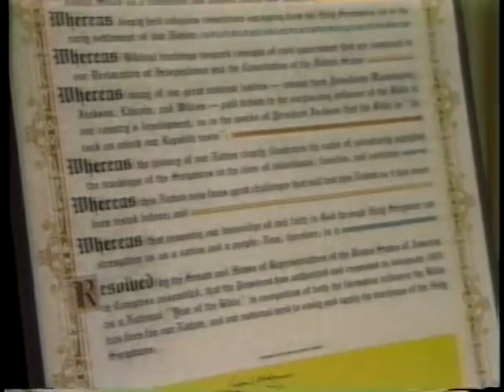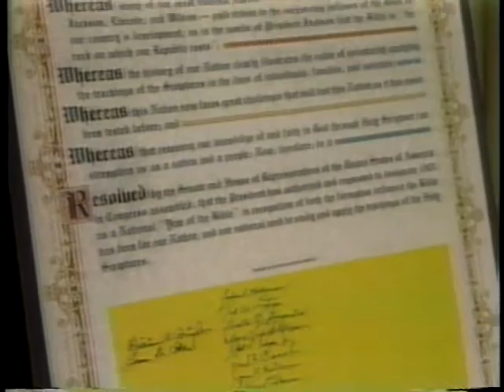Praise the Lord 21 Feb 1983 Paul and Jan Crouch host Buck and Dottie Rambo and Ronald Reagan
Praise the Lord 21 Feb 1983   Paul and Jan Crouch host Buck and Dottie Rambo and Ronald Reagan Year of the Bible